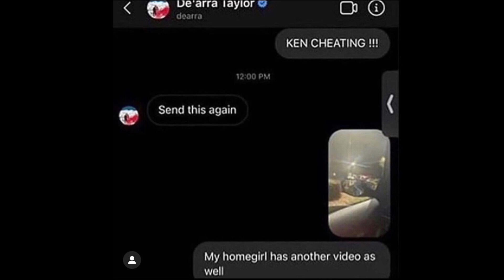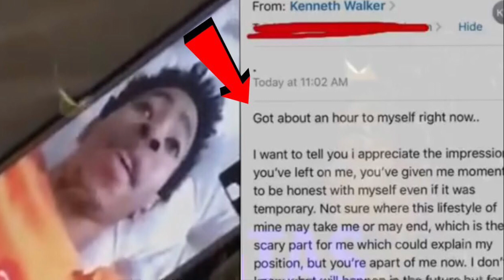Did KEN WALKER cheated on DE’ARRA TAYLOR ?! 😱 Is DK really 4L ? (w. RECEIPTS)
Hey babies!
Today's video is a little different. We're getting into this new cheating scandal between youtube  couple , a lot of y'all "COUPLE GOALS" Dearra and Ken (DK4l/ De'Arra and Ken 4 Life). Watch the video to get all the latest update!

xoxo,
Sashainey💋